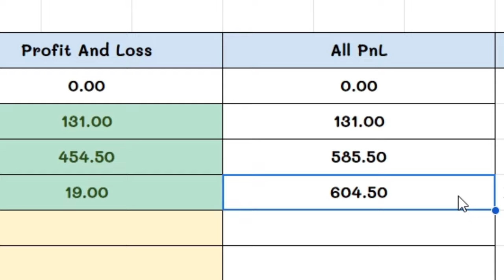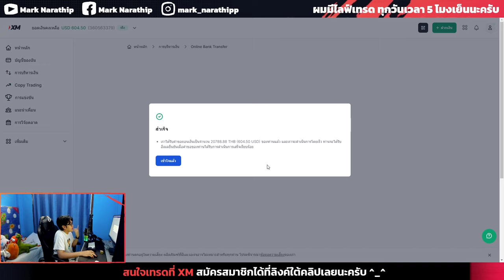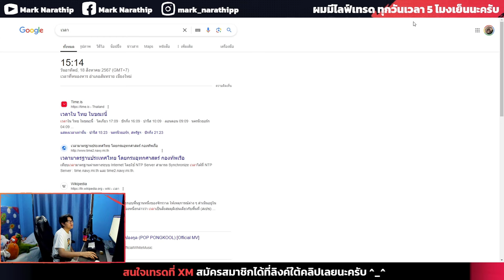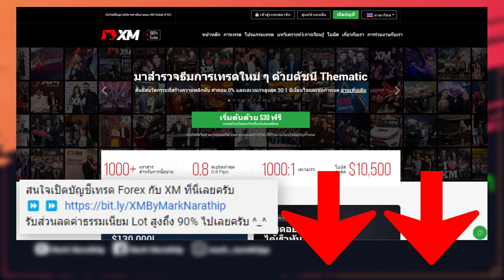รีวิวถอนเงินจาก XM 20,000 บาท ได้เงินจริงไหม ? 🤔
เข้ากลุ่มสอนเทรดของผมได้ฟรี 😍

Line Open Chat ของช่องเรา